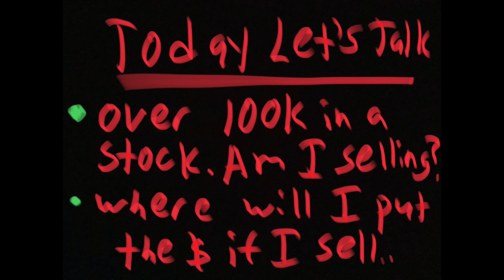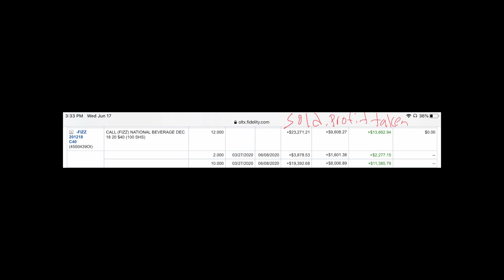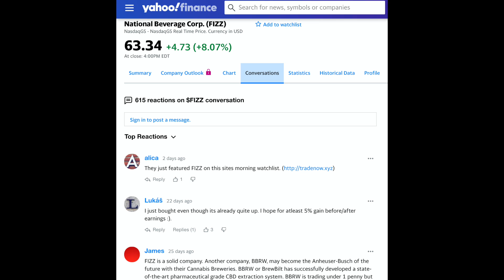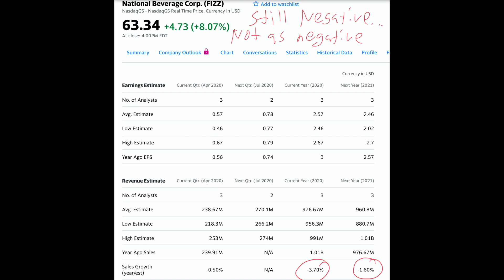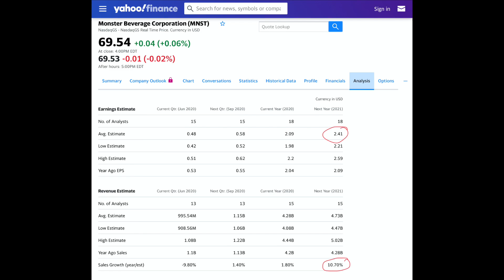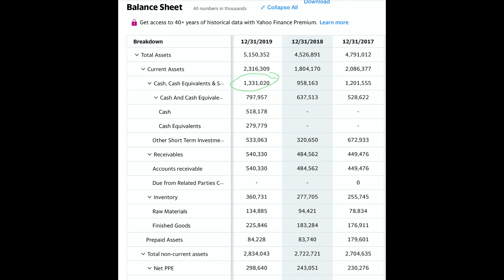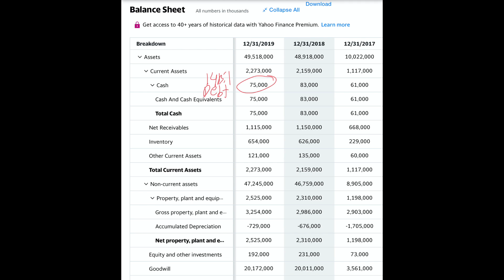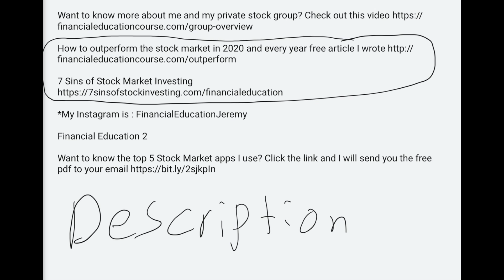$100,000 Move I will do Next with Stocks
7,777 thumbs up within first 48 hours of this video being out and I will shave my head. Well actually my wife would do it haha

Today we talk about a potential move I could make in the stock market with possibly selling a stock i own in which I am up big on in the past 3 months. I want to tell you if i will sell it and stocks I could potentially buy with the money. Enjoy!